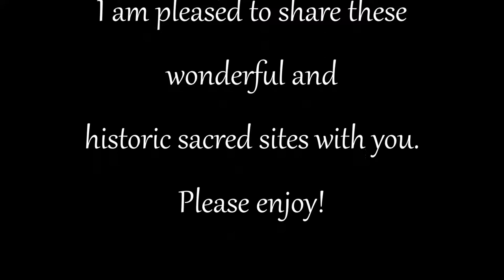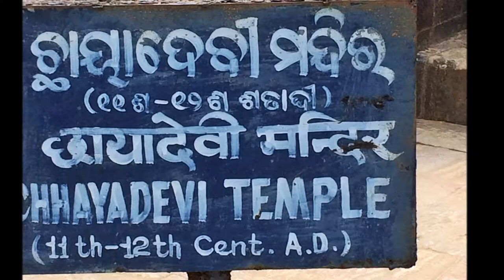Ancient Hindu Temples of Odisha, India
A tour of the temples in Odisha, India where few tourists dare to go.